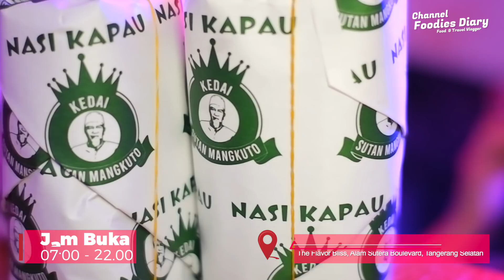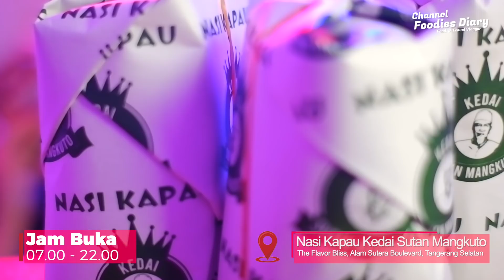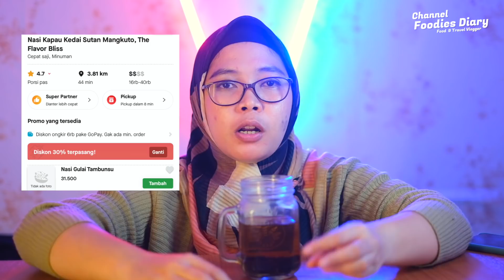MUKBANG NASI KAPAU - REKOMENDASI MAKAN SIANG MANTUUUUUL........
Assalamualaikum .. Hai teman2 apa kabar semua nya? Semoga sehat2 selalu ya.. Aamiin..

Gimana sudah siap menuju New Normal? Siap ga siap kita harus siap ya.. semangaaattt

Nah di video kali ini kita mau kasih recommend makanan enak, lezat dan nikmat banget dari Nasi Kapau Sutan Mangkuto.. DUUUUHHHH rasanya luar biasa .. Mantuuuuuulllll. Inj bs banget buat makan siang... makan malam sm sarapan 😂...

Ya udah tonton video nya sampai selesai ya.

Terima kasih semua nya.. stay healty dan stay safe ya

Kedai Nasi Kapau Sutan Mangkuto
Lokasi : Falvor Bliss Alam Sutra
Harga : 20.000 s.d 40.000 / porsi